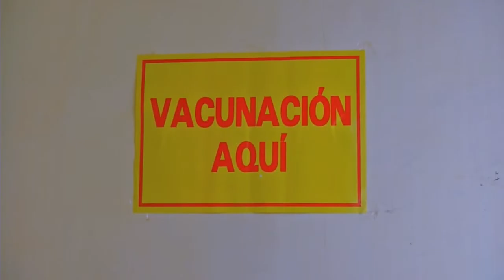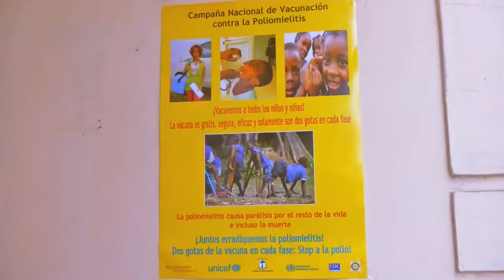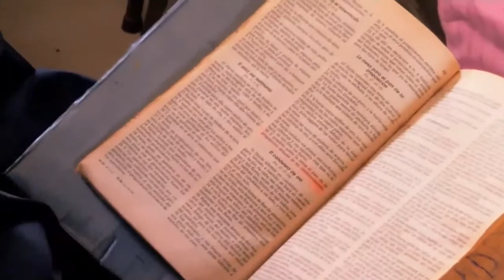JT ASONGA SABADO 08.11